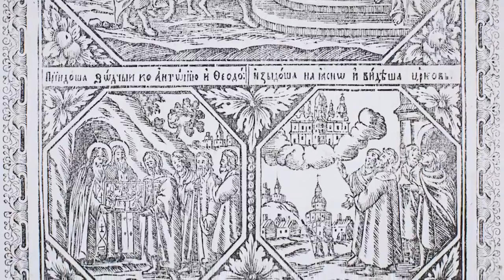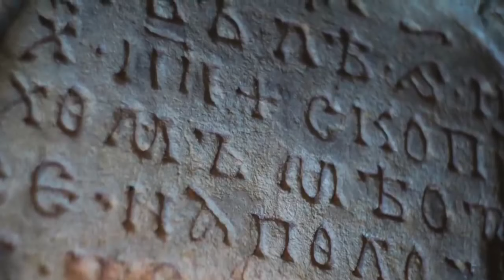Lavra Pecerska , Kiev- Ucraina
Lavra Pesterilor din Kiev.
Aici,se afla cele mai Sfinte locuri de pe pamant : Pesterile Sfantului Antonie si Teodosie,intemeietorii Lavrei.
Pesterile apropiate,au o lungime de 383 de metri,cu trei Paraclise:"Intrarea Maicii Domnului in Biserica","Cuviosul Antonie de la Pecerska","Cuviosul Varlaam,egumenul Pecerska". Sunt asezate in racle Moastele a 73 de Sfinti !
Pesterile indepartate,au o lungime de 293 de metri,cu trei Paraclise :"Nasterea Domnului","Buna -Vestire","Cuviosul Teodosie,egumenul Pecerska".Sunt asezate in racle Moastele a 49 de Sfinti !
                                                       Bucurie,Binecuvântare ,Pace !